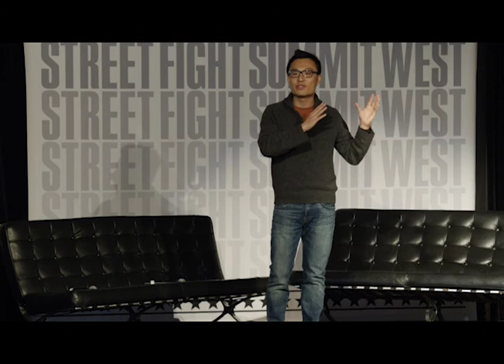SFSW16 Afternoon Keynote - Last Mile Logistics: Why Tech is Only Half the Battle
Building the most advanced data-powered logistics software is only half the challenge in last-mile delivery. This session will look at why on-demand logistics is the marriage of a math problem and a people problem.

* Tony Xu, CEO, DoorDash